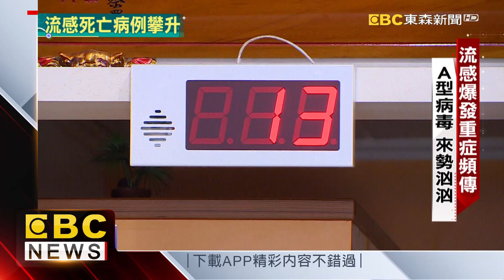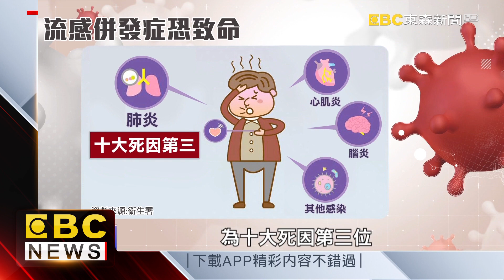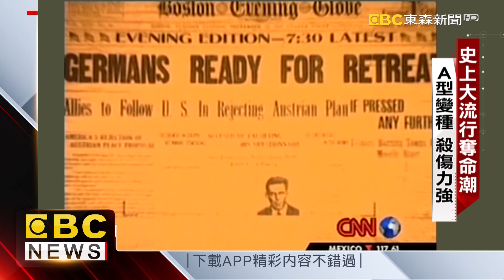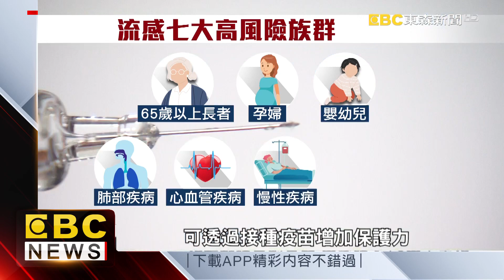【聚焦真相】流感爆發重症頻傳 中部11例死亡 蕭涵 楊尚仁 報導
入秋轉涼了，正是流感的高峰季節，病毒來勢洶洶，光是台中截至十月份，已經累積11個死亡病例，而且專家預測，流感有全年化趨勢，其中殺傷力最強的A型流感，病毒來勢洶洶，該怎麼辦，今天的聚焦真相。